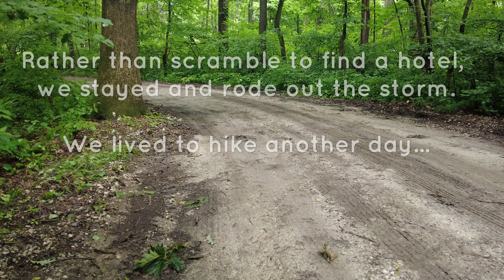We Ran in a Nude 5K! + Naturist Hike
We head to the Midwest and run in our first clothing-optional (nude) 5K race at Turtle Lake Nudist Resort in Michigan.

After a tornado scare, we explore a trailhead and take a nice hike. We end up on a public dirt road where we continue our exploration.

All Music & SFX Licensed through AL